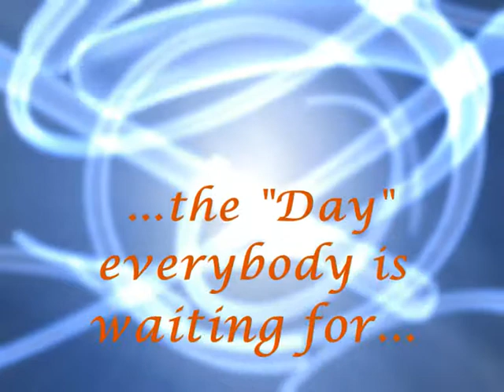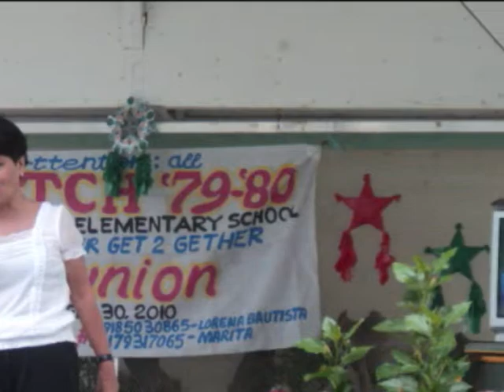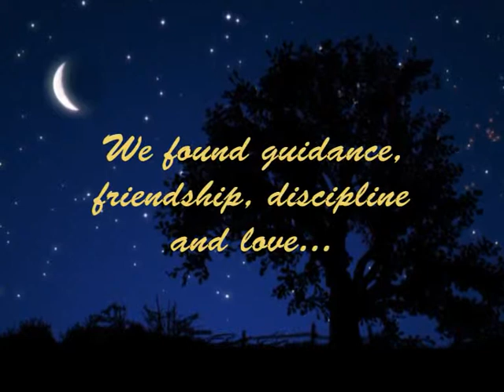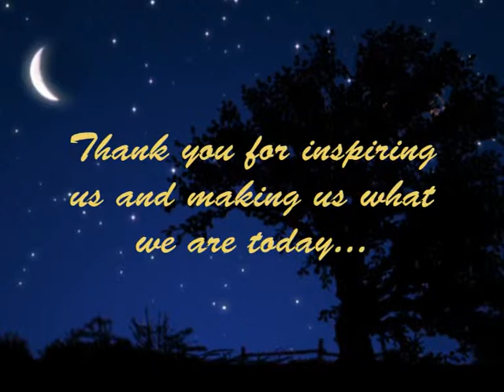Tayuman Elem Sch 79-80